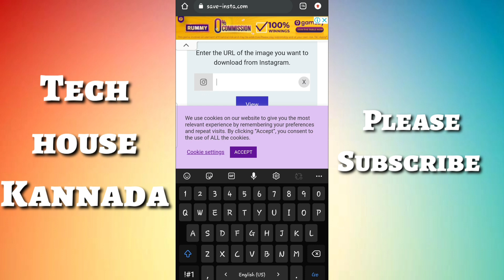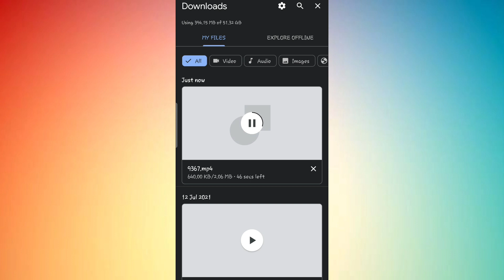How To Download Instagram Videos without any app